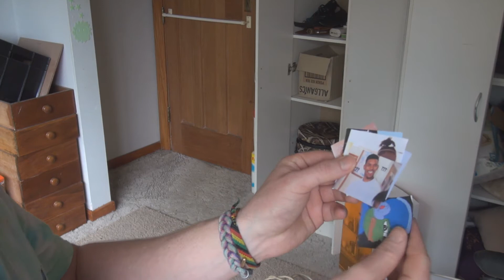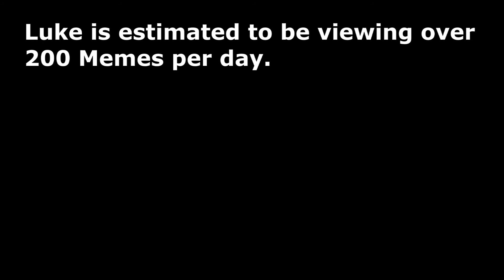Addicted to Memes at 22